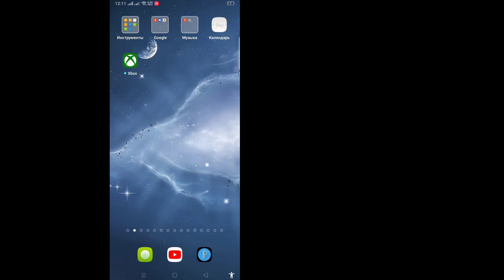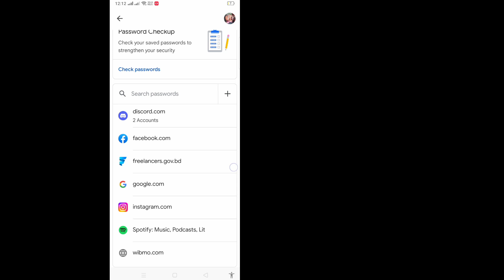Как увидеть пароль Gmail, если вы его забыли (2023) | Как посмотреть пароль Gmail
Здесь, в этом уроке, я покажу вам, как увидеть пароль Gmail, если вы его забыли. Это очень простой и легкий метод. Посмотрите это видео и узнайте, как увидеть пароль Gmail. Следуйте приведенным ниже шагам, не пропуская.

 Как увидеть пароль Gmail 2023